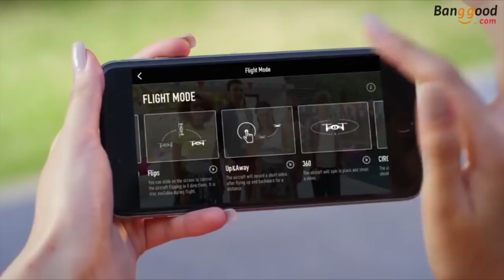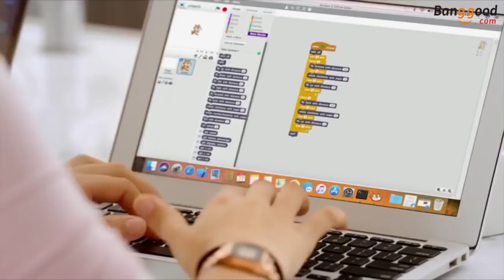DJI Tello, introduction video of this entry-level DJI drone !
The DJI Tello has been released. The drone comes out of a partnership between DJI, Ryze Tech and Intel. The Tello comes with some amazing features such as 13 minutes fly time, 5MP 720p camera, 8D flips, an intel processor and much more. To know more about this drone please watch this short introduction video.